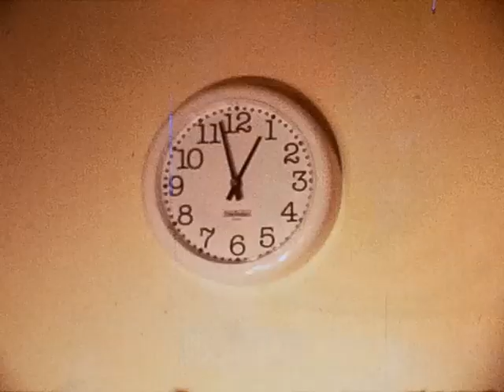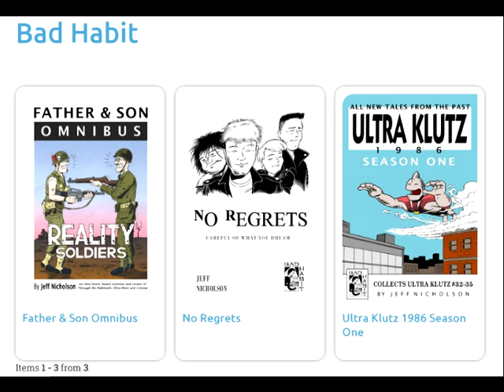Spawn of Budweiser - 1984 super-8 film (remastered 2023)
My second Father & Son film from the college years, age 21, January 1984.

These are characters that my brother Rich and I had been recording in audio skits since 1980, and later became Kitchen Sink Press comic book characters in the 90s.

Transferred via a lab service to VHS in 1987, then transferred with music tracks and voice over "acting" using home VHS to home VHS with 4-track cassette and mixing board run in as the Onward Video compilation master.

Onward Video was sold via ads in the back of my Ultra Klutz comic series.  This means the copies of Onward Video I sold were actually third generation VHS from the film-to-VHS lab transfer.  Best we could do at the time.

In 2009 the VHS lab master was transferred digitally, where I used Movavi studio for some minor editing and put it on YouTube.

In 2023 it was remastered direct to digital from the super-8 film via the Wolverine Transmedia Home Digitizer.  The results were really good compared to the remastering of my older animations and claymations from 1977-78.  Then I repeated the editing in Movavi, and layed the original 1987 music and audio soundtrack over it.

About the Music:  "Byron's Bane" from 1984 recorded on 4-track cassette.  I played guitar with Rich on synth, the drums were "Drum Drops," pre-digital tape loops we used to use, with the vocals dropped out for the Onward mix.